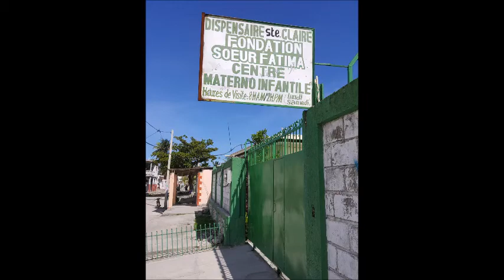Haitian Orphans Wish